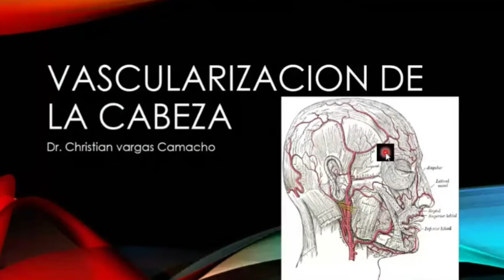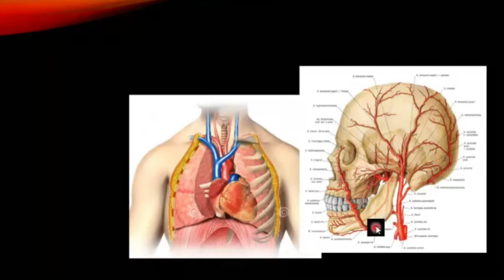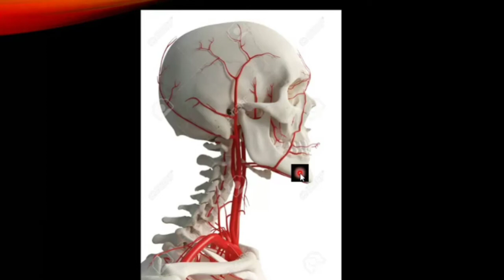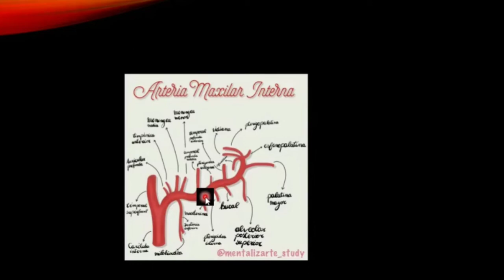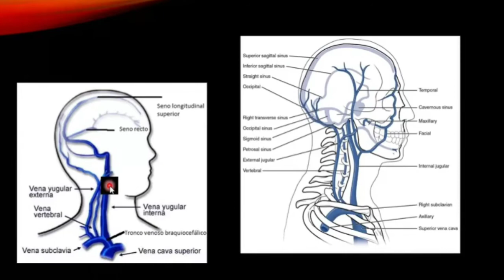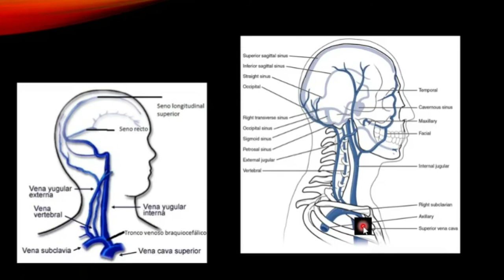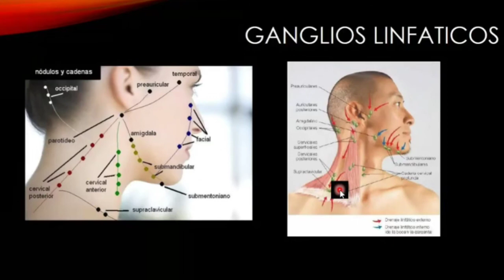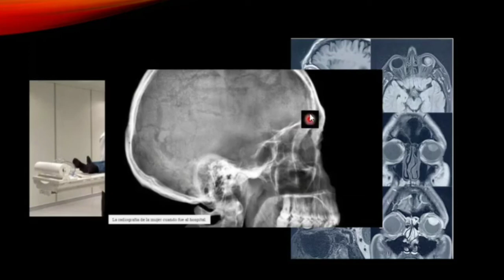ANATOMIA-Vascularización de la cabeza